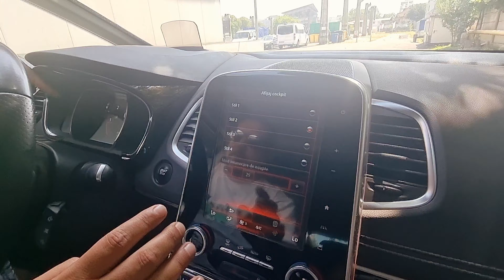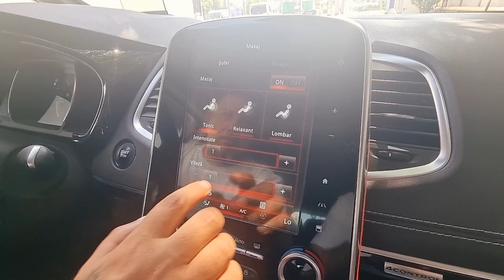Renault Espace și costurile lui de întreținere.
-COMMENT LA VIDEO
CASTIGATORUL VA FI DESEMNAT LA INCEPUTUL LUNII SEPTEMBRIE !
SUCCES!
Piese auto la comanda:
Ridicare comanda din magazinul nostru din
Strada Soldat Croitoru Vasile Nr 1B
(Zona Piata Rahova)
Dealer Auto : Class Automotive
Case cu Dana B :) Multumim pentru suport!
Flota Partenera Uber, Bolt, Splash!!!
Foloseste codul "EdiB"
Contabilitate
Platinum Contab (expert contabil Ioana Moisa)